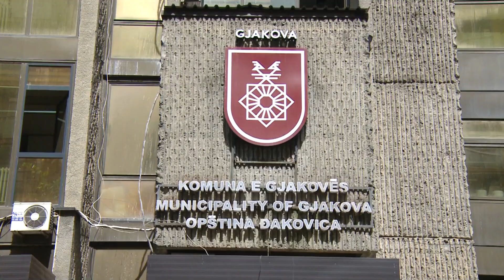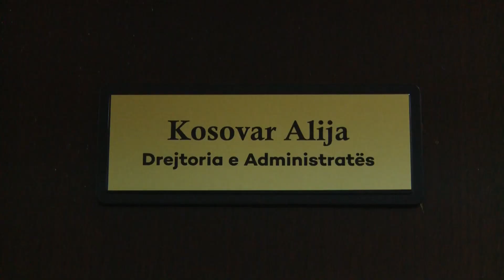Sot mbyllet afati i regjistrimit të popullsisë